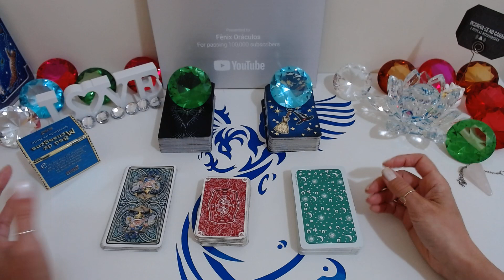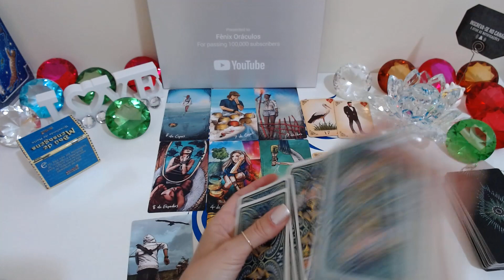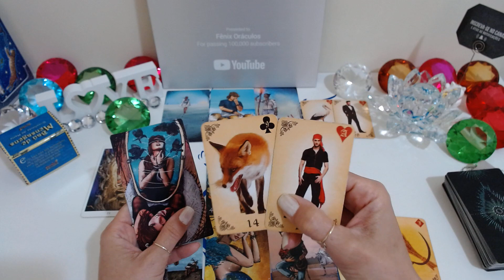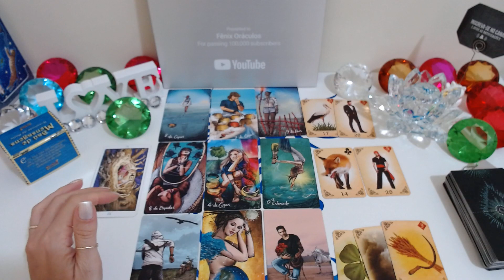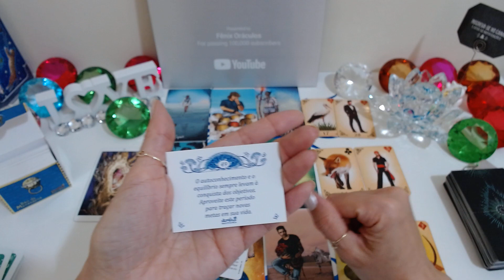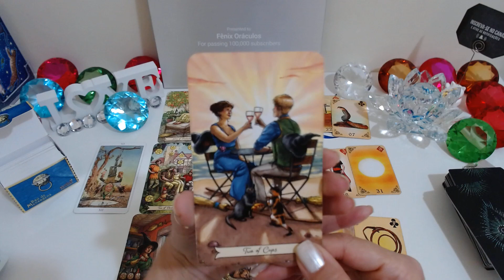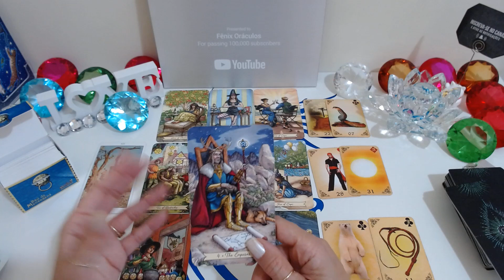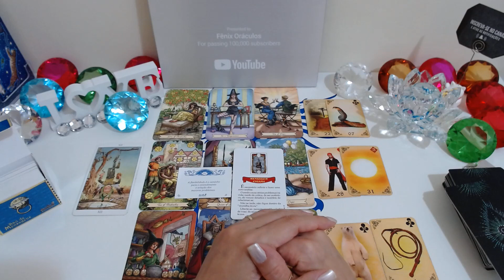🤔ESSE AFASTAMENTO VAI ACABAR? VAI ME PROCURAR? FICAREMOS JUNTOS?🔮💖 Tarot Responde - Baralho Cigano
ESSE AFASTAMENTO VAI ACABAR? ELE (A) VAI ME PROCURAR? FICAREMOS JUNTOS NOVAMENTE?💖🔮O Tarot Responde!! Baralho Cigano Revela!!
Esse afastamento vai acabar? Ele (a) vai me procurar? Ficaremos juntos novamente? O Tarot responde - O Tarot do Amor no caminho das cartas o tarot revela para você!

Compartilhem...